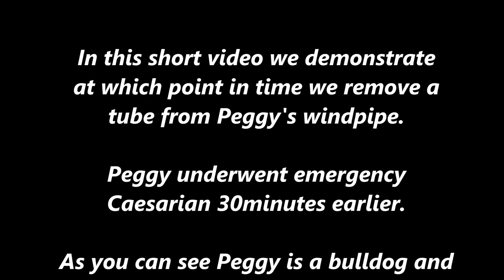Peggy Bulldog: post cesearean tube removal; puppies; clyde vet group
In this short video we demonstrate at which point in time we remove a tube from Peggy's windpipe. Peggy underwent emergency Caesarian 30minutes earlier.  As you can see Peggy is a bulldog and falls into the class of brachicephlic dogs, who have a very short nose and lots of muscle inside the back of her mouth. If the tube was removed any earlier the weight of her muscles would squeeze the entry into the windpipe and she would suffocate! This case demonstrates very easily how these dogs can cope with the tube inside their mouth until they are fully awake and in complete control of their breathing!! Well done Peggy! And look at those gorgeous puppies!